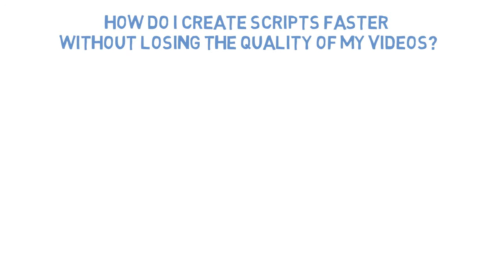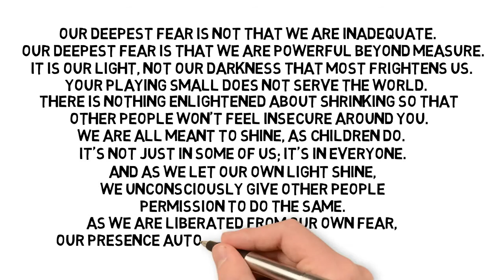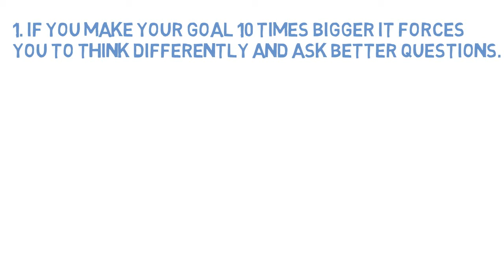The 10x rule by Grant Cardone (Animated Summary)